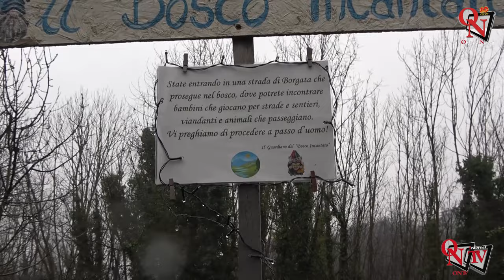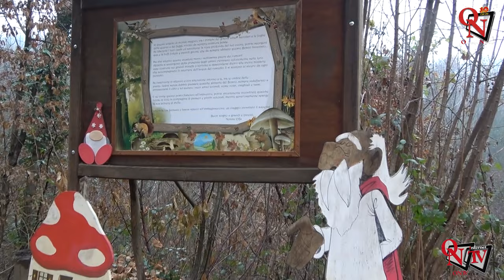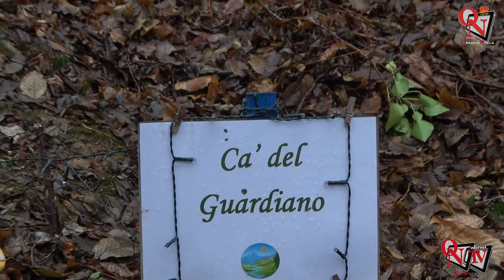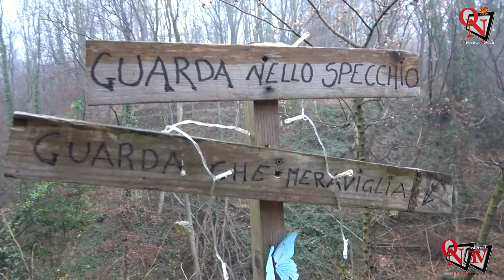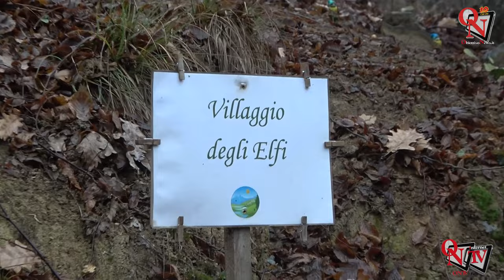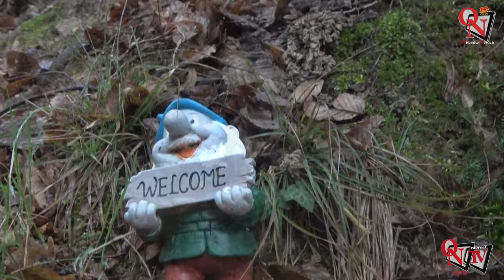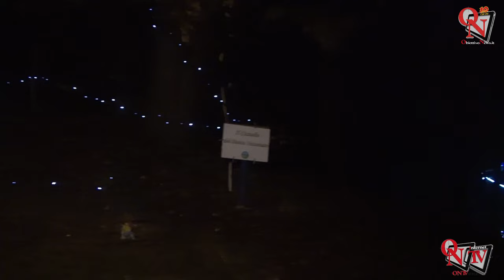Prascorsano - Il "Bosco incantato" è tornato a brillare anche nel 2023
Si respira ormai un po’ ovunque l’aria dell’imminente Natale, tra luci, eventi, mercatini ed iniziative che fanno sì che grandi e piccini si immergano sempre più in questa festa così bella e sentita.
Tra le proposte che anche nel 2023 arrivano ad “accendere” il Canavese c’è l’affascinante Bosco Incantato di Borgata Tetti a Prascorsano, che è tornato ad illuminarsi da qui sino al prossimo 6 gennaio 2024.